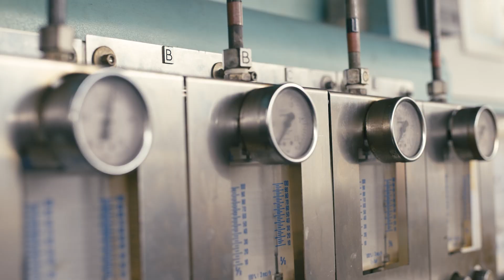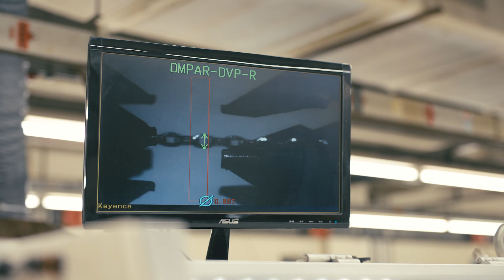Mioro REKLAM FİLMİ